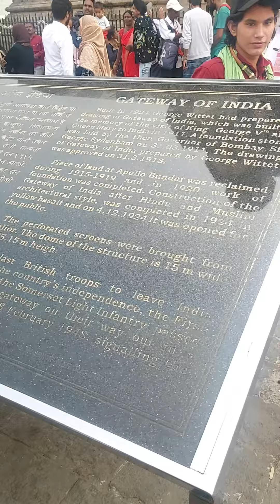Mumbai India gate